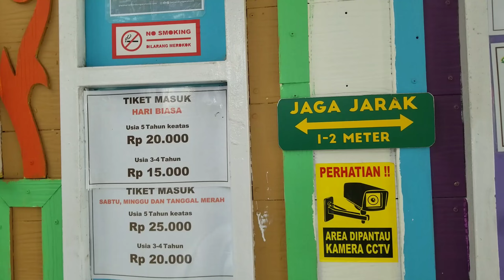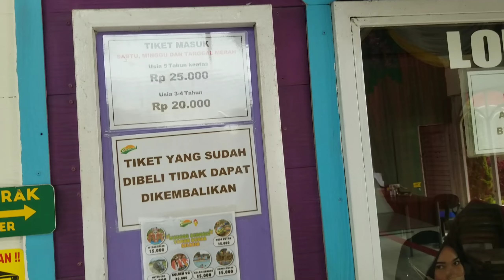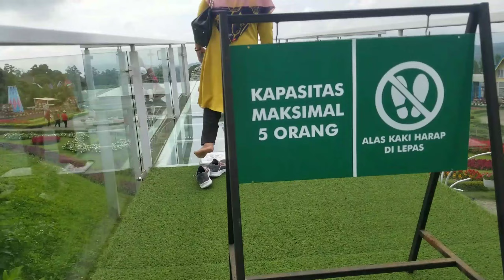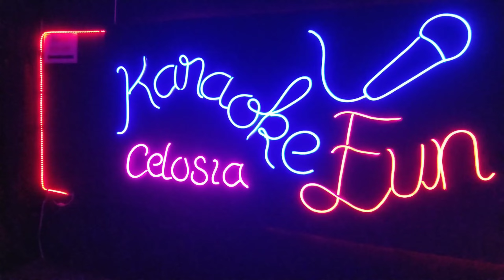Taman bunga New Celosia di Bandungan Jawa Tengah, cantiknya polll dan ramah difabel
Taman bunga New Celosia terletak di Bandungan, Kabupaten Semarang, arah ke Candi Gedong Songo.

Tempatnya cantik, penuh hiasan bunga warna warni, tiketnya terjangkau, banyak taman bermain anak, dan sudah ramah difabel dan orang lansia dengan menyediakan kursi roda.